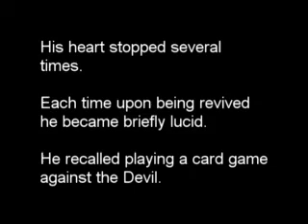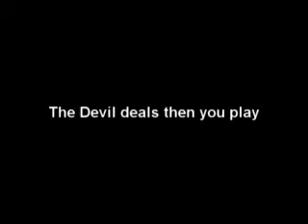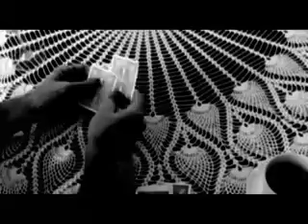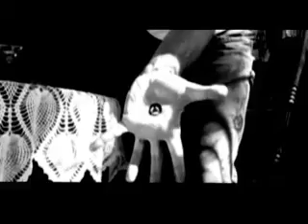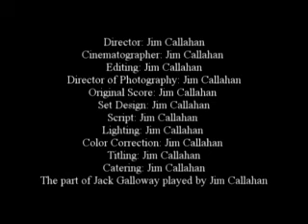Interactive Game - For adults only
Play the game that stopped J ack's heart.